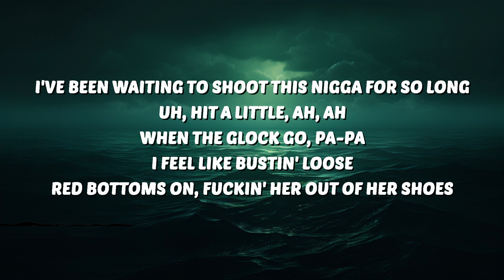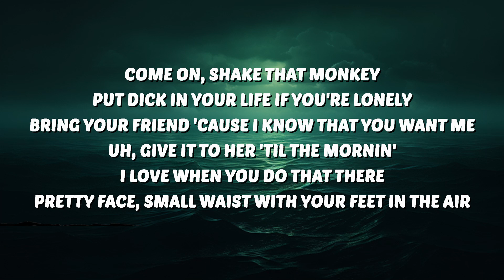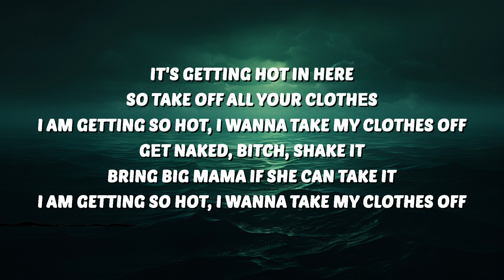NLE Choppa - It’s Getting Hot (Lyrics) | 25 Min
🎶 NLE Choppa - It’s Getting Hot (Lyrics)

🎤 Lyrics:
[Intro: Nelly]
It's hot in, so hot in here
So hot in (Ah)
Oh

Come on, shake that monkey (Uh)
Put dick in your life if you're lonely (Mhm)
Bring your friend 'cause I know that you want me (Uh)
Uh, give it to her 'til the mornin'
I love when you do that there
Pretty face, small waist with your feet in the air
Like, uh, love when they stop and stare
All the ugly bitches lookin', like, "That ain't fair"
Like, uh, hood bitches swing they hair
Grip the sheets with them long-ass fingernails
Like, uh, hold up, uh, give it to 'em
Uh, uh, uh, uh (Oh)

[Chorus: NLE Choppa, Lay Bankz, Both]
It's getting hot in here (So hot)
So take off all your clothеs
I am getting so hot, I wanna take my clothes off
Gеt naked, bitch, shake it (Ayy)
Bring big mama if she can take it

[Verse 2: NLE Choppa, Lay Bankz & NLE Choppa]
Ring around the rosie, touch her toes and put it on me
Peter Piper, pick a pickle dinner when she hungry
Long, long comer, nigga, man, it's been a whole week
I ain't scared that he gon' put that iron on me
Uh-oh, get hit with the Glockie (Boom, bop)
He ain't see it, it come from out the pocket
I've been waiting to shoot this nigga for so long
Uh, hit a little, ah, ah
When the Glock go, pa-pa (Oh)
I feel like bustin' loose
Red bottoms on, fuckin' her out of her shoes (Oh)

So take off all your clothes
Get naked, bitch, shake it (Yeah)
Bring big mama if she can take it (Come here)

[Outro: NLE Choppa, Nelly & Lay Bankz]
When the Glock go, pa-pa (Let it hang all out, so hot)
Hit a little, ah, ah
When the Glock go, pa-pa (Let it just fall out)